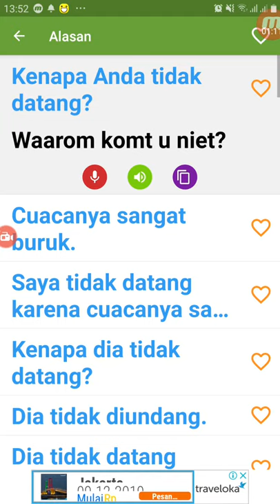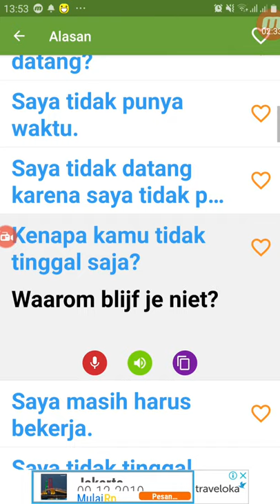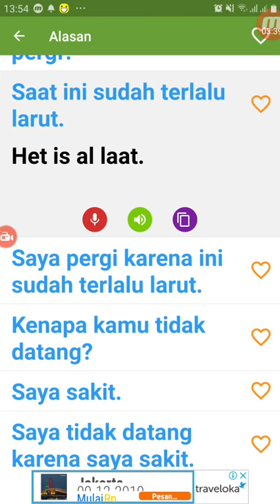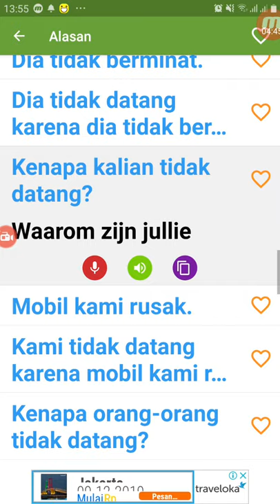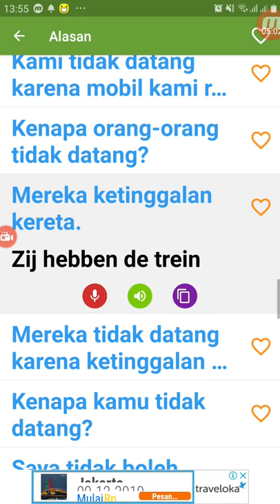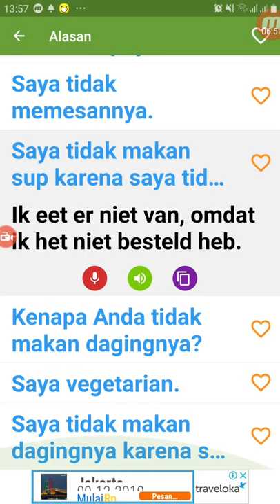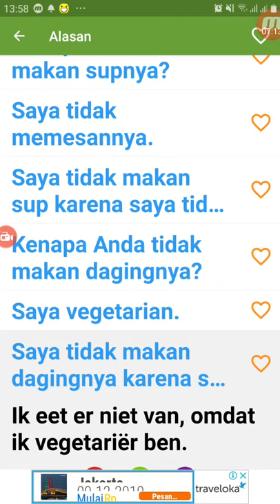Learn dutch reason